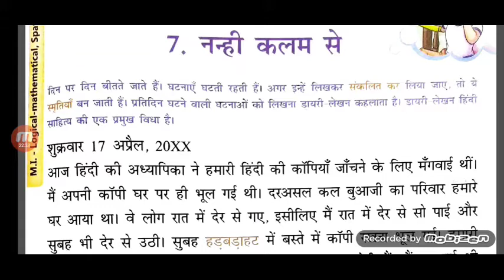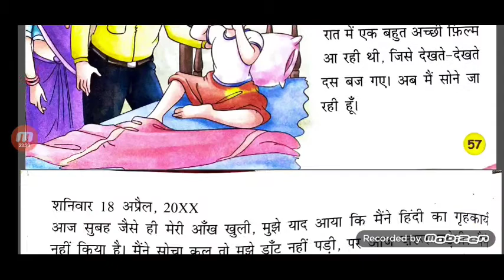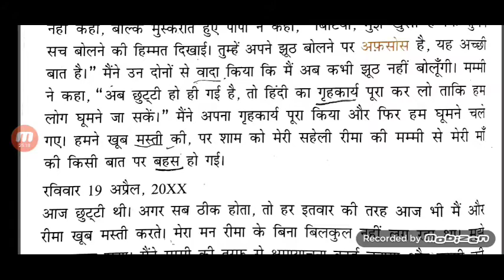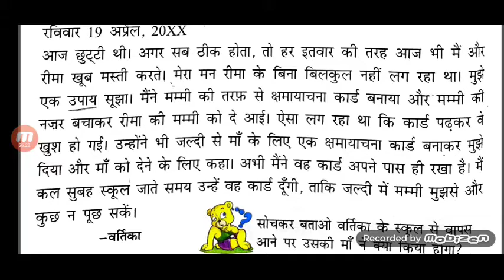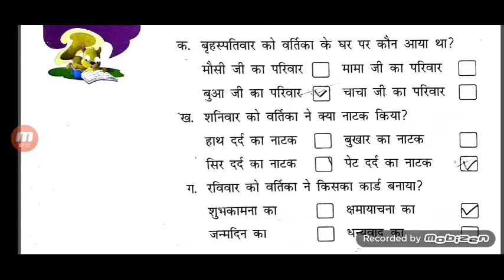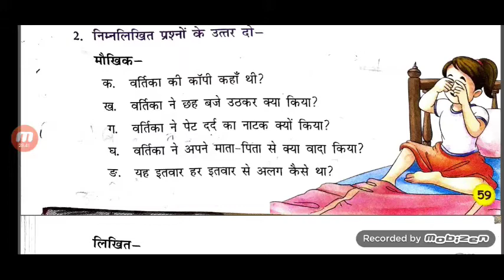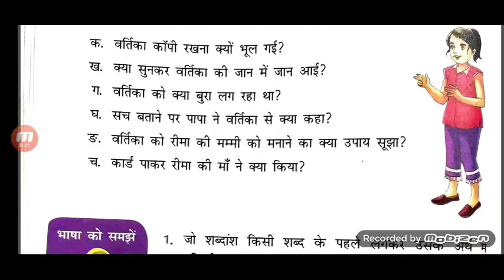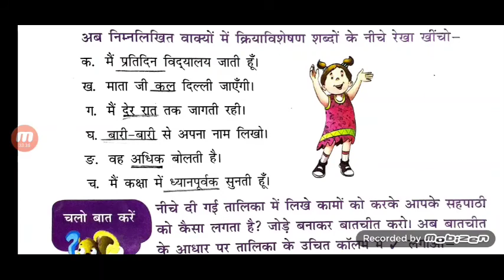पाठ-7 । नन्हीं कलम से